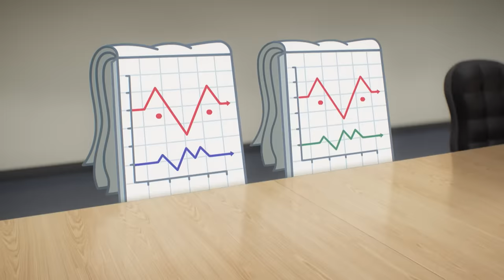A Fábrica | O Incrível Mundo de Gumball | Cartoon Network 🇧🇷